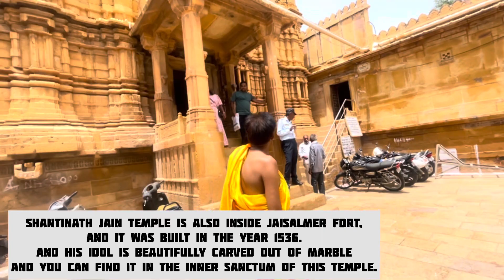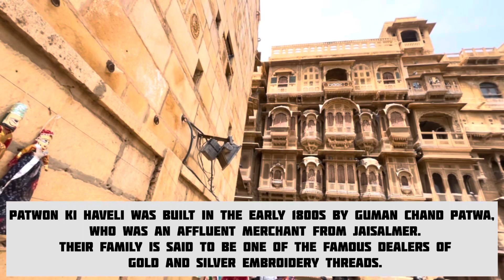This is why Indian culture and architecture is the best || Part 2 || TheClumsyCamera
TheClusmyCamera